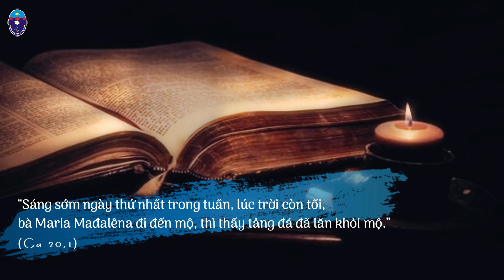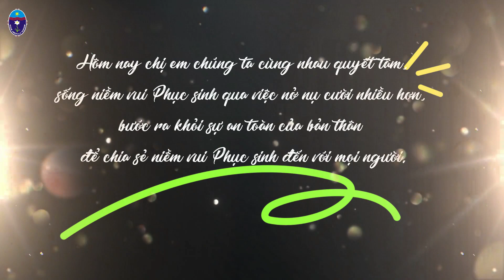Vui sống Lời Chúa: Chúa Nhật Phục Sinh